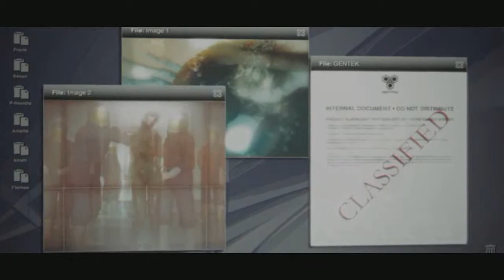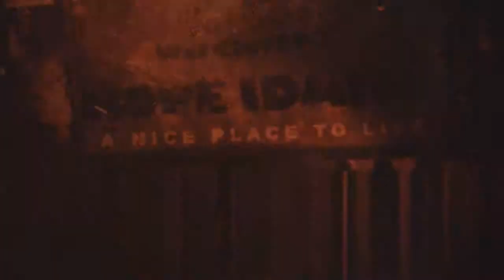Prototype | Parte 3 | Mis Nuevos Poderes